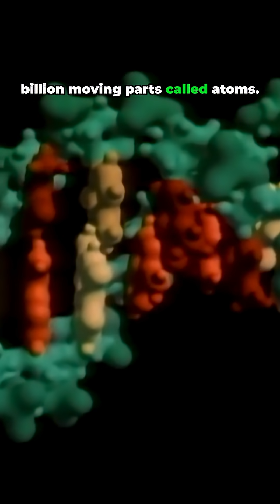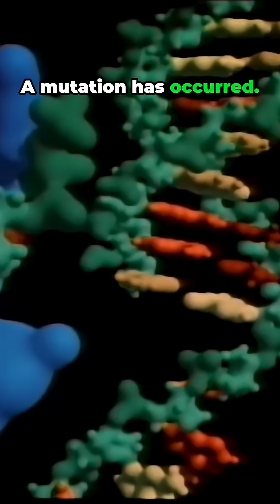Inside Your Cells The Mind Blowing World of DNA!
We're about to enter the living cell, a realm in its own way, as complex and beautiful as the realm of galaxies and stars.
Plunging through the membrane, we find ourselves inside the cell. all the instructions and how to get a cell to work and how to make another are hidden away. In there These necklaces, these intricately looped and coiled strands are nucleic acids, DNA. Everything you need to know on how to make a human being is encoded in the language of life. In the DNA molecule. This is the DNA double helix, a machine with about 100 billion moving parts called atoms. There are as many atoms in one molecule of DNA as there are stars in a typical galaxy. On the rare occasions of a proofreading error, the wrong nucleotide is attached and a small random change has been made. In the genetic instructions, a mutation has occurred. We are, each of us, a multitude. Within us is a little universe.